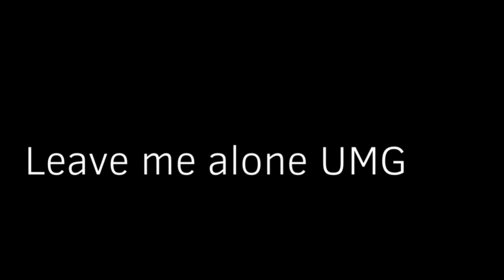Mileena the E-Girl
Music used in video doesn’t belong to me

U got that (metal version)—LittleVmills
Home World Run OST—Waterworks theme